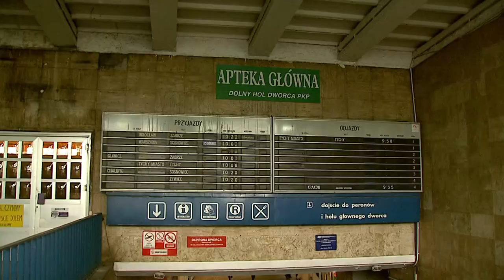Tak się podróżowało pociągiem przed laty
Tak wyglądała kolej w Polsce jeszcze na początku XXI wieku, a więc wcale nie tak dawno. Zobaczcie archiwalne ujęcia Silesia Flesz z woj. śląskiego. Przewozy Regionalne, czerwono - szare wagony serii EN57, które pasażerowie ochrzcili mianem "kibli", dworzec przed remontem... Pamiętacie?